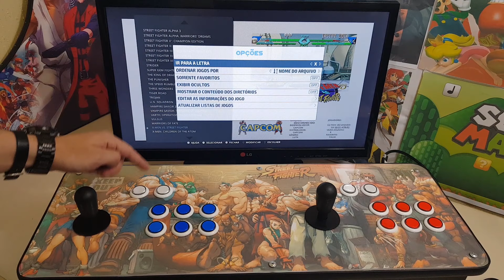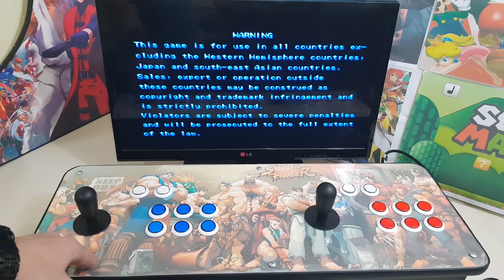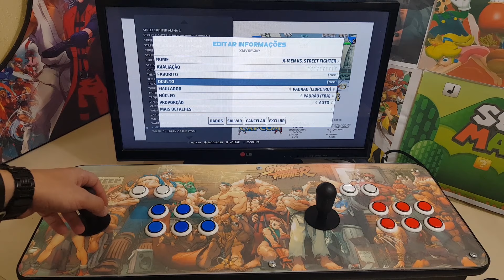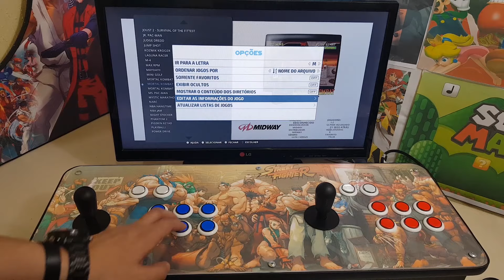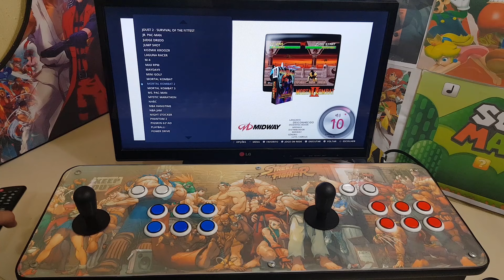Solução fácil para rodar jogo! | Fliperama Arcade